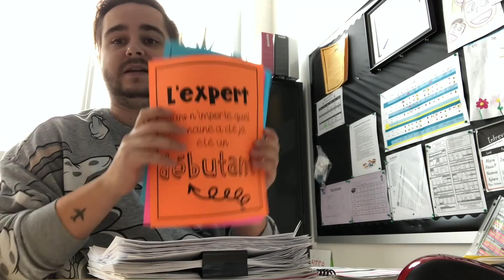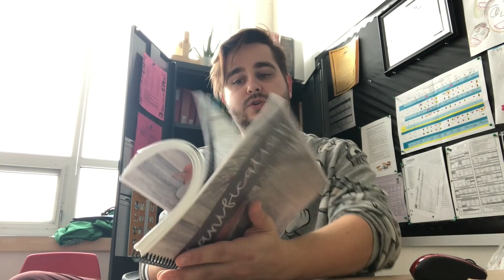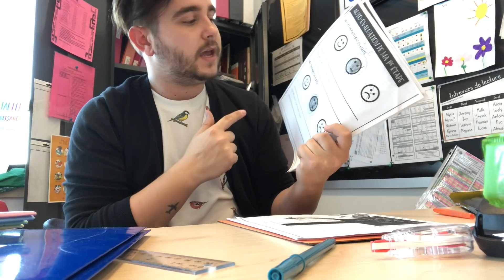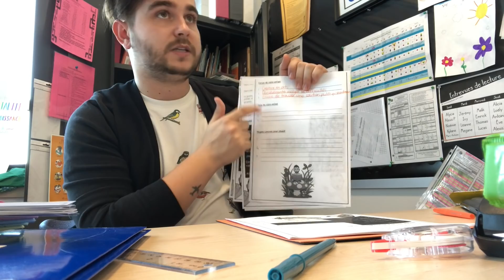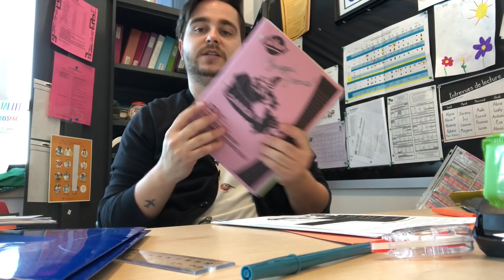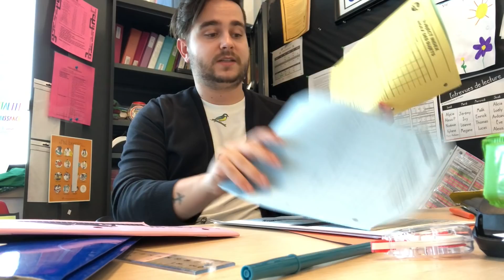[ TEACHER VLOG ] Premier bulletin, rencontres de parents et pédagogique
Cette semaine j'essaie un nouveau format de vidéo. Dites-moi si vous aimez que j'enregistre des moments de classe!